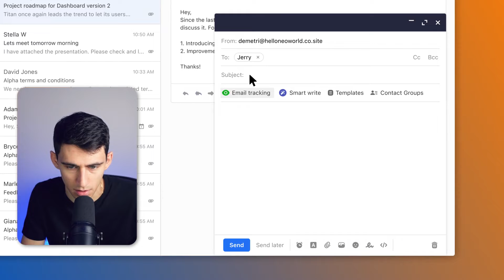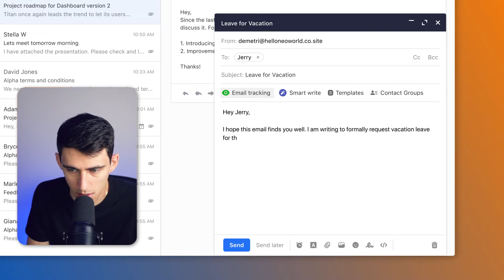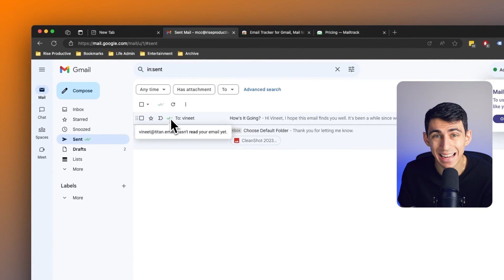How to tell if your mail has been opened (2025) | Email tracker and read receipts by Neo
Track Your Emails and get Read Receipts with Ease Using Neo.
Have you ever wondered if your important email was read? Email tracking and Read Receipts is an underrated feature that can simplify your business, specially for people working in sales, business development, or any domain that requires frequent communication. It is the most effective way to check if email has been read successfully and read by the user.

⏰ TIMESTAMPS
00:00 Introduction
00:46 Email Tracking using Neo
01:56 Email Tracking using Mailtrack
02:55 Outro